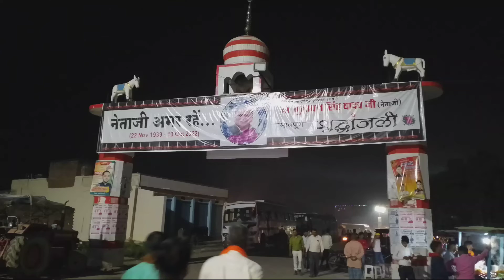चौकिया धाम के दर्शन कराते हैं !!